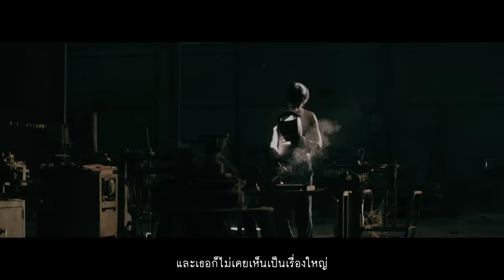ILLSLICK - กลัวเครื่องบิน ft. PALMY [Official Music Video]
Instrumental Remake : Ratchakawee

เหมือนตอนเครื่องบินมันกำลังบินขึ้นไป
เธอรู้ไหมในใจของฉันกลัวจะตาย
ขอเพียงเธอคอยจับมือฉันกุมเอาไว้
อบอุ่นใจไม่กลัวสิ่งใดเมื่อฉันมีเธอ

เพราะว่าฉันมันเกิดมาแบบนี้ เกิดมาแบบนี้
คนอย่างฉันนั้นมันก็แปลกดี มันก็แปลกดี
Like The Way She's Lookin' At Me, Lookin' At Me
ฉันคงไม่กล้ากินตอนอยู่บนเครื่องต่อให้แจกฟรี แจกฟรี

ฉันจองทั้งโซนรอบตัว ทุกทีนั้นมีแค่เพียงเรา
และเธอบอกกับฉันอย่ากลัว ความกลัวนั้นเป็นแค่เพียงเงา
ฉันใช้เวลาไตร่ตรองก่อนลอง ไม่ใช่แค่เพียงเดา
ไม่เหมือนใครเขาที่มั่นใจ

ติดมันตรงที่ฉันนั้นไม่ทันสมัย
ไม่เคยเข้าใจข้าวของเครื่องใช้
แล้วกลัวความสูงนี่จะได้เรื่องไหม
แต่เธอก็ไม่เคยเห็นเป็นเรื่องใหญ่

คนอย่างฉันทุกวันก็อย่างเดิม มันก็อย่างเดิม
เดินสับสนกับคนบนทางเดิน คนบนทางเดิน
จนวันที่ฉันได้พบคนอย่างเธอ เจอคนอย่างเธอ
และเธอได้เข้ามาทำให้ชีวิตไม่เป็นอย่างเคย อย่างเคย

ฉันไม่ได้เจ๋งอะไร อย่าไปฟังที่ใครเขาพูดกัน
ฉันเพียงต้องการให้เธอนั้นคอยกุมมือฉันทุกวัน
ถ้อยคำที่เธอบอกรักยังคงจดจำไว้ทุกคำ
อยากได้ยินมันซ้ำสักครั้งนึง

และเธอก็ไม่เคยเห็นเป็นเรื่องใหญ่

มองแทบไม่เห็นเดือน มองแทบไม่เห็นดาว
แต่อบอุ่นหัวใจ Girl, You Make Me Smile
และเมื่อไหร่ที่กลัว ตื่นตระหนกทุกคราว
แค่จับมือฉันไว้ Girl, You Make Me Proud